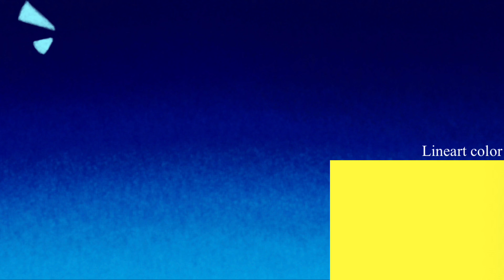for the Boulevard of Broken Dreams MAP (backgrounds and lineart color)